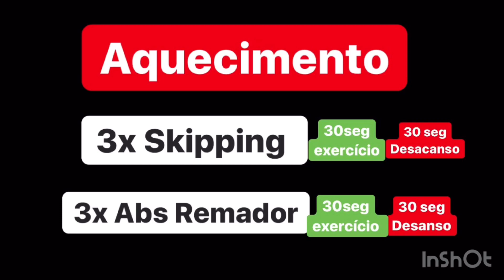Treino 01 Dia 1